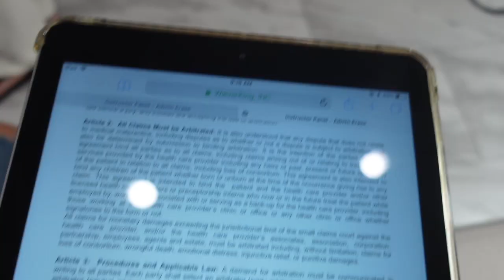Laser Hair Removal VLOG | ERASE SPA | Q&A after 5 sessions WITH PICTURES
Body Contouring | @lionessd_body
Hair Business | @lionessd_beauty

Useful Links:
Laser Hair Removal done at Erase Spa NYC